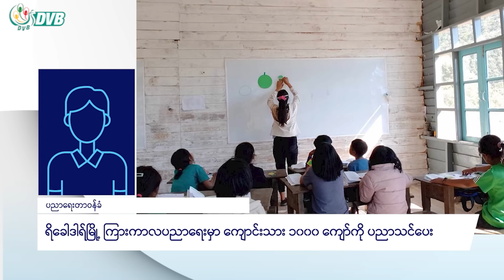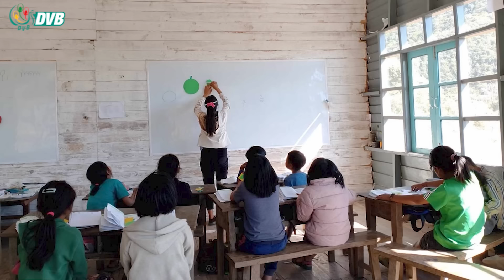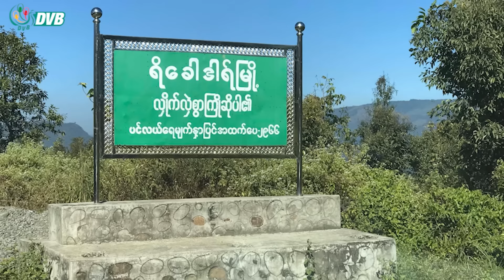DVB Digital မနက် ၉ နာရီ သတင်း (၁၁ ရက် မတ်လ ၂၀၂၄)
- စစ်ခေါင်းဆောင်က နောက်တန်းမိသားစုဝင်တွေကို စစ်ရေးမှာ အသုံးပြုနေ။
- မအူပင်မှာ မော်တော်ဆိုင်ကယ် အရောင်းပြခန်း ၁၅ ခုခန့် ပိတ်သိမ်း။